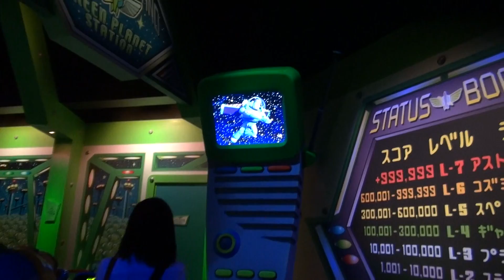[Extreme Clumsiness] Buzz Lightyear's Astro Blaster (Tokyo Disneyland)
This is the attraction of "Buzz Lightyear's Astro Blaster" in Tokyo Disneyland. I tried to shoot my kids while hitting with gun. My hitting is so extreme clumsiness.